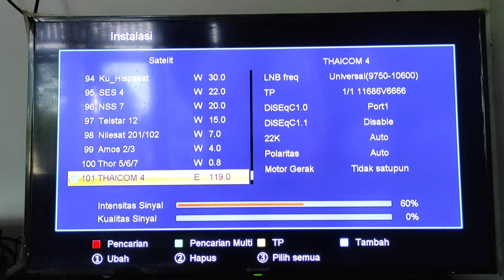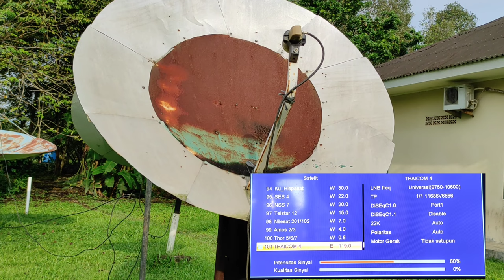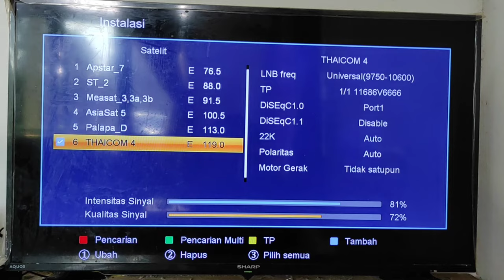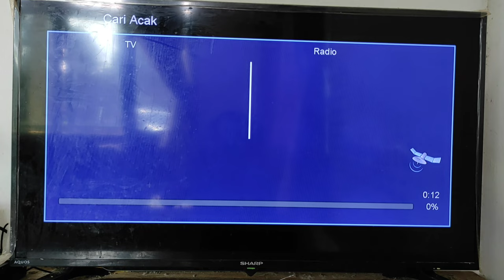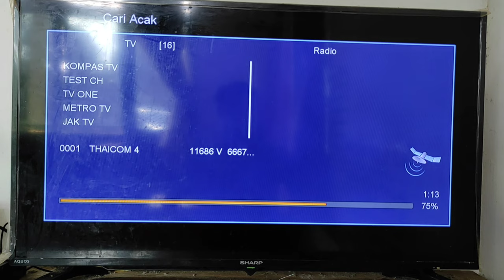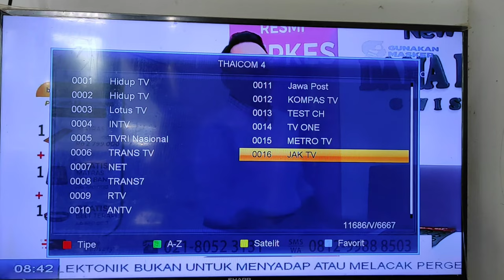Mencari Satelit Thaicom 4 Ku band FTA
Satelit Thaicom 4 ini Mengorbit di arah Timur dengan derajat 119 BT. Thaicom 4 kuband ini disi oleh Televisi nasional miliknya Aora TV, dan disiarkan secara GRATIS atau tanpa berbayar. Transponder terkuat untuk dapat menangkap sinyal dari satelit thaicom 4 ini adalah 11686 V 6666 dari aora TV. Agar dapat menagkao atau sahabat bisa lock satelit thaicom 4 kuband ini antena parabola sahabat harus di putar kearah timur secara perlahan lahan sampai sinyal dari satelit thaicom 4 kuband ini bisa terlihat didalam televisi sahabat.